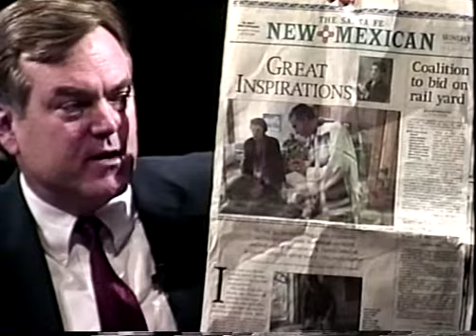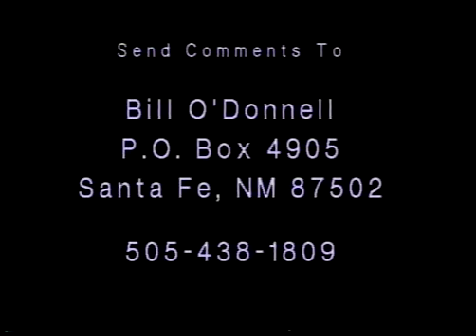Father Jerome Martinez y Alire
Monsignor Jerome Martinez y Alire, Rector of St. Francis Cathedral in Santa Fe, NM, reflects on 25 years in the Priesthood.  Bill O'Donnell, producer of Spirituality TV, interviews Monsignor Martinez y Alire after being honored for 25 years of service.